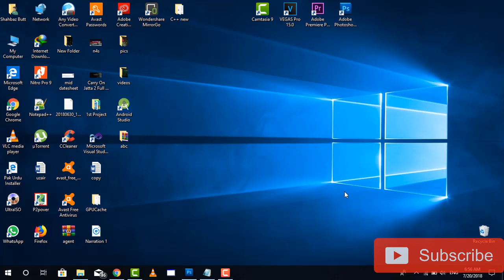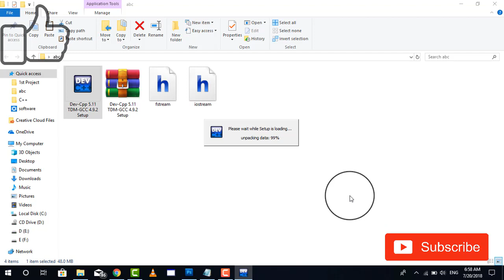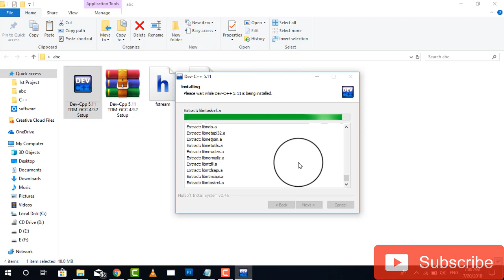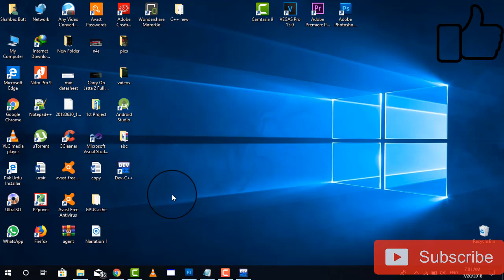How to download & install Dev C++ in all windows